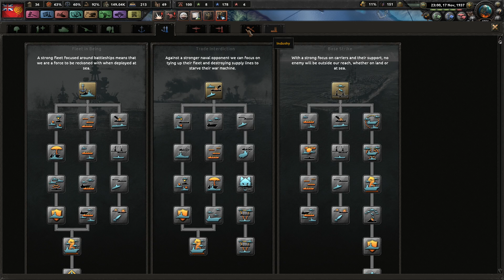HoI4 - KR - Recreating the Empire - 02